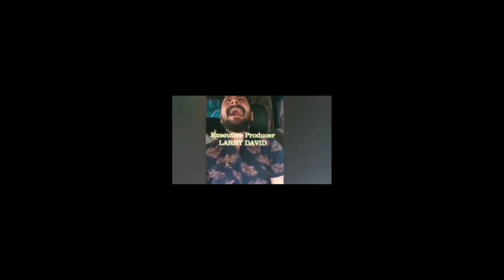मिलिए नेटवर्क मार्केटिंग के राहुल गाँधी से | Ok Life Care | Network Marketing | Motivational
In this video ,Mr Shubham Mittal has shown you "ONE OF THE POLITICAL LEADER IN NETWORK MARKETING AND HE IS THE CEO OF HIS COMPANY , BUT STILL HE IS NOT INTERESTED IN GROWING INDUSTRY , HE ONLY WANTS TO PROOF THAT HIS COMPANY IS GOOD AND REST ALL ARE WASTAGE COMPANY , DUE TO THESE KIND OF PEOPLE NETWORK MARKETING INDUSTRY IS NOT GROWING , PLEASE WATCH VIDEO CAREFULLY , YOU WILL GET VERY GOOD POINTS YOURSELF ."
Network Marketing is a business for the whole life and it will help you and your family after your life.

Tags.